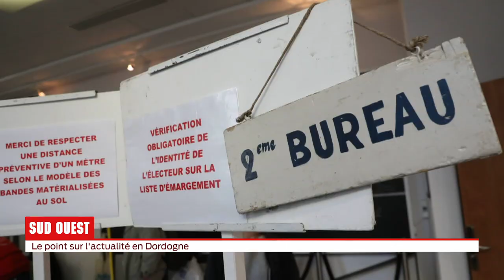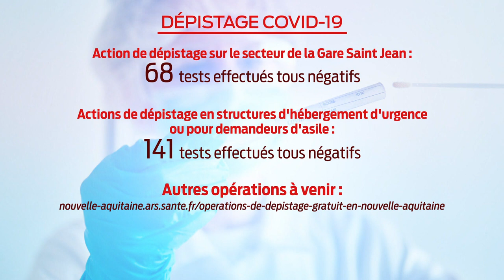S.O LIVE | Édition 19h - Mercredi 24 Juin